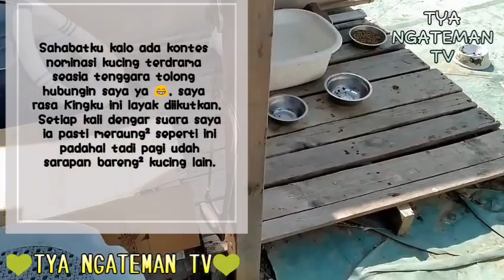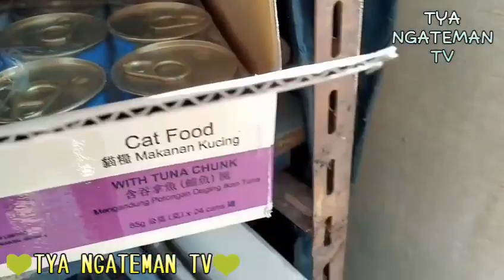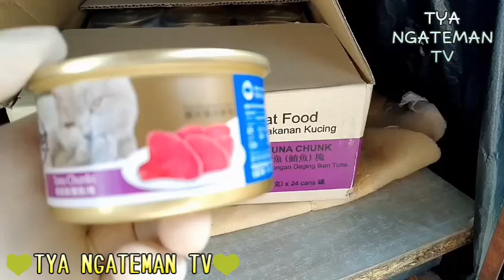makanan kucing kalengan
Assalamuallaikum
Seperti ini lho isinya.